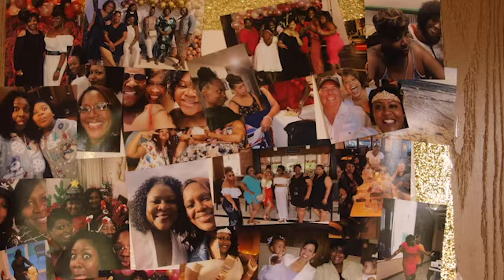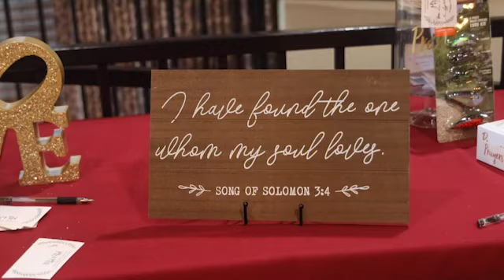PAMELA & FLEMING- TRAILER